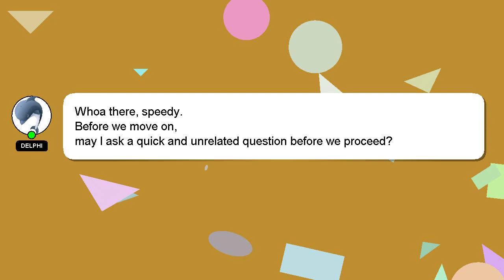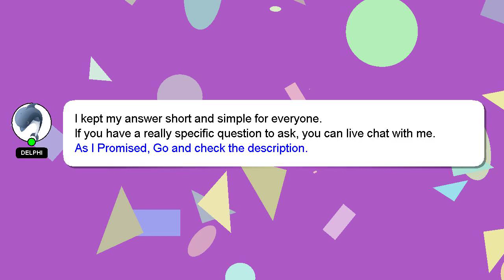C++ : Parallelisation in Armadillo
in C++ : Parallelisation Armadillo